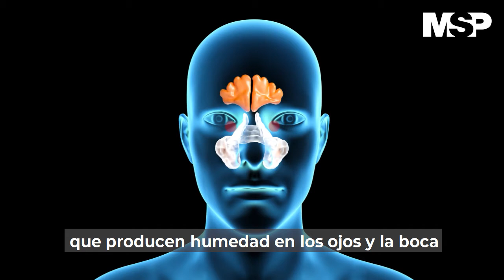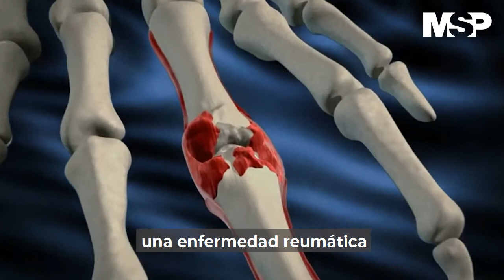Síndrome de sjogren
[CanalMSP] El síndrome de sjogre afecta el sistema inmunológico del cuerpo y ataca a sus propias células saludables que producen saliva y lágrimas. Se dice que una de cada 1000 personas podría padecerla. Detalles